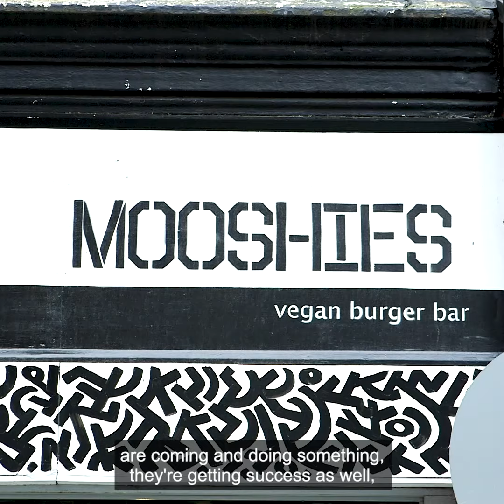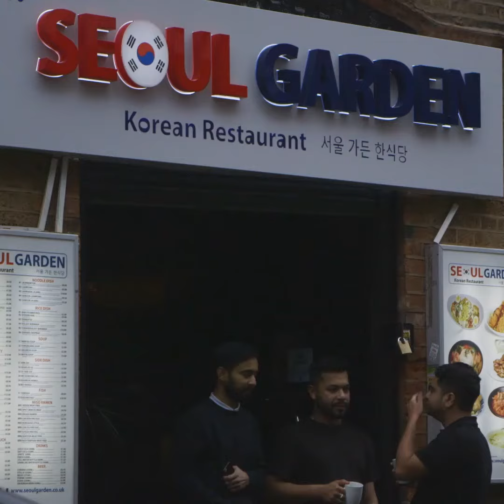Casita Mexicana Subs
Case study from the Beyond Banglatown project featuring the Casita Mexicana Subs shop on Brick Lane.